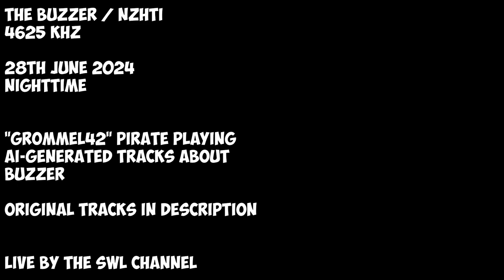The Buzzer | 28th June 2024 | Pirate playing AI tracks about buzzer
"The Buzzer" is a Russian military station that broadcasts on 4625 kHz.

Timecodes:
00:00 - Song 1
01:40 - Song 2
03:47 - Song 3
06:19 - Black Screen (Outro)
Hope you will enjoy! 😉